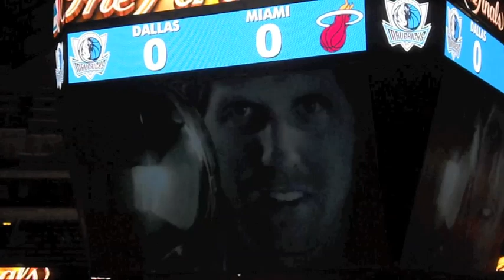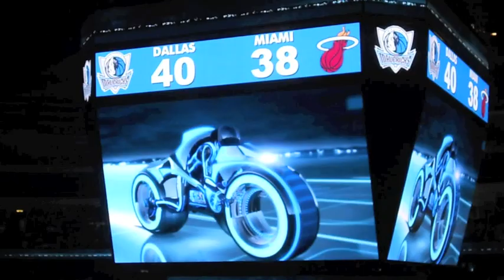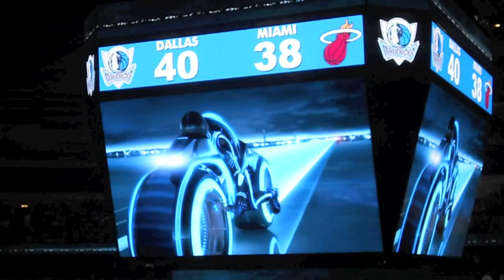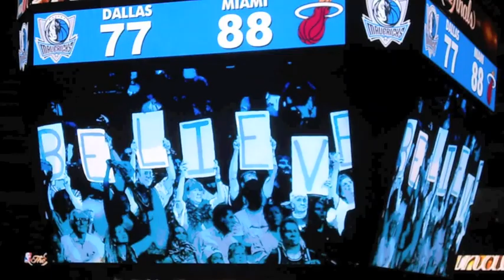Dallas Mavericks Game 2 Highlights Fan Reaction-American Airlines Center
It was a party atmosphere at the American Airlines Center in Dallas, TX as the Mavs came back from a 15 point deficit in the last 5 minutes to beat Miami 95-93. Lots of cool and funny videos shown during time-outs. Thank you, Dallas Mavericks for hosting this free watch party!